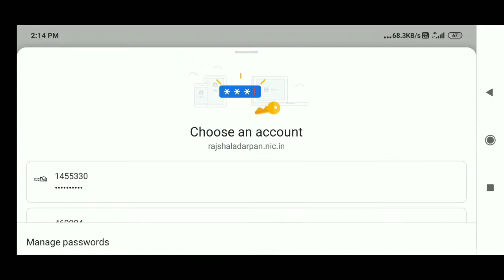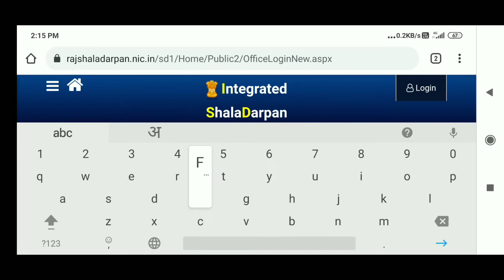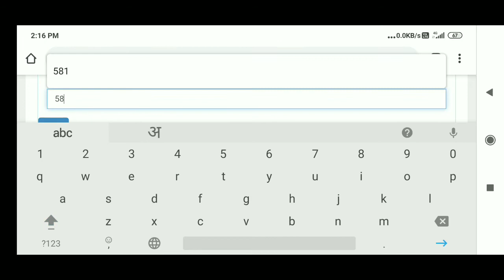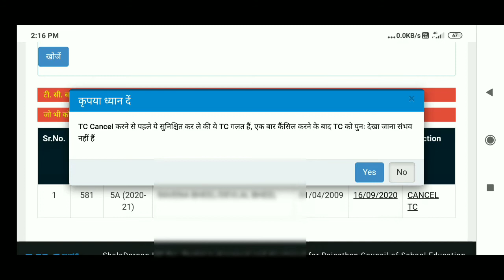How to cancel Student TC on shala darpan || शाला दर्पण पर विद्यार्थी TC निरस्त कैसे करे। TC Cancal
Is video me ham shala darpan portal se Student ki Tc online kaise Cancel karte he janege.Aap video ko pura jarur dekhe.